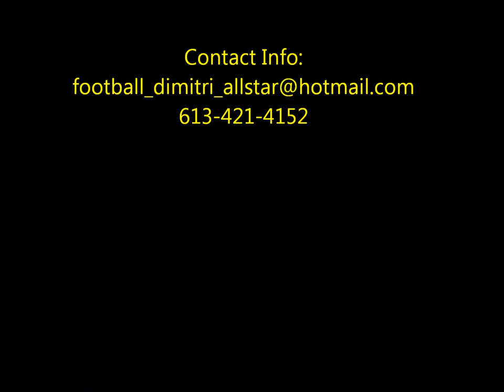Dimitri Highlight 2010